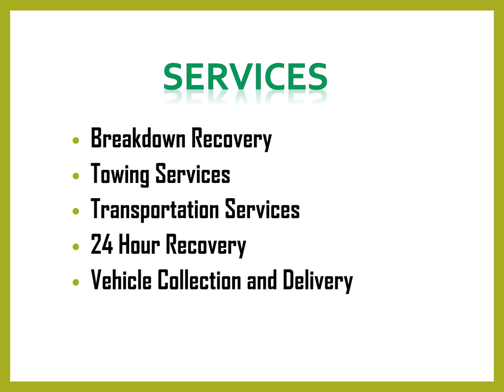Best Transportation Services in Westwood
Best Transportation Services in Westwood,Contact Wecollectyourcar, They pride themselves in offering the highest prices possible (depending on the price of scrap) for vehicles such as Cars, Vans, Motorcycles and other small vehicles and they collect vehicles daily around Cardiff and its surrounding areas.